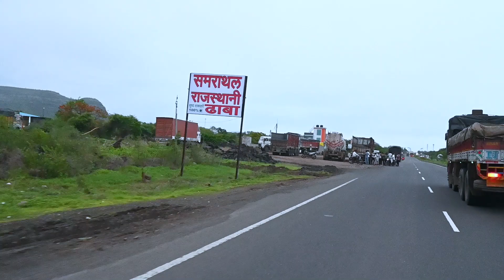Khasabkheda Aana Hua Arbaz Bhai Ke Engagement Mein...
VLOG#337

Assalamualikum Wa Rehmatullahi Wa Barkatahu (Helllooo Everyone),
Myself Kashif Ayaz, I am from Aurangabad Maharashtra, This is my YouTube channel Kashif Ayaz,